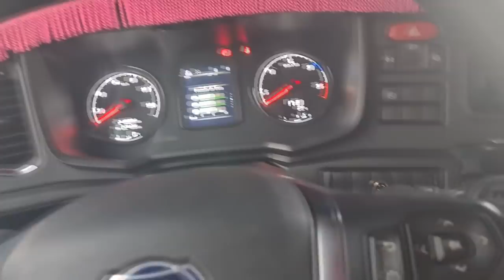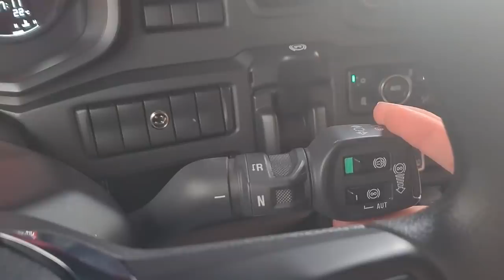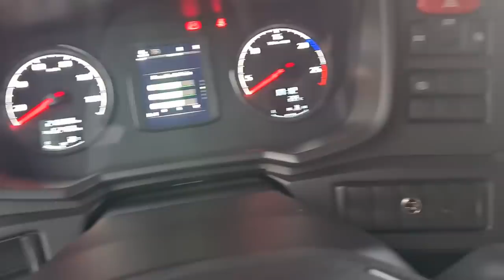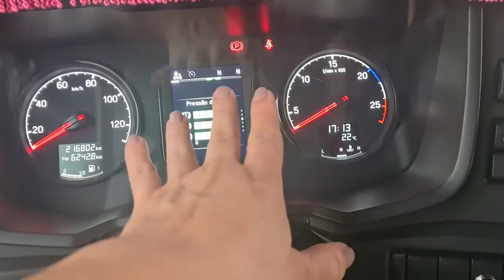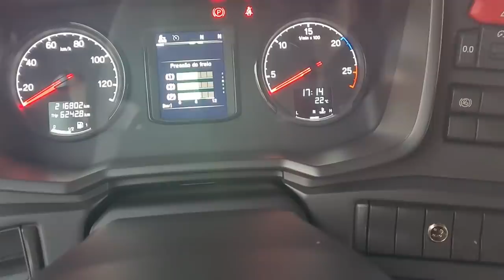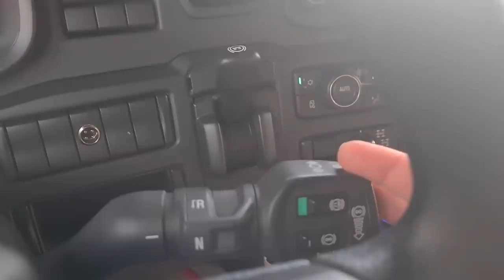Freio motor e Retarder do Scania modelo novo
Caixa Postal: Sebastiana Ramos 19
Bairro: Jardim Maria Anisa
Paula Freitas PR
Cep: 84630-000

Parcerias:

Acessórios 2 irmãos o melhor de Curitiba PR e Região

Procurando o melhor do audiovisual para sua empresa ou seu canal?

Lucas Trading Empilhadeiras – representante comercial de equipamentos novos para movimentação de carga e estocagem